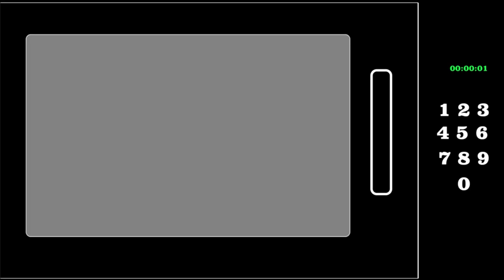Taco Tico: Soft Taco, Crunchy Taco & Sanchos Review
This is a taste test/review of the Taco Tico Soft Taco, Crunchy Taco and Sanchos.
* Taco - A crisp corn tortilla filled with our specially seasoned taco beef garnished with shredded cheddar cheese, shredded lettuce, diced tomatoes.
* Soft Taco - The same delicious ingredients found in our original taco wrapped in a soft flour tortilla.
* Sancho - A large soft flour tortilla loaded with our specially seasoned beef, shredded cheddar cheese, shredded lettuce, diced tomatoes.

The combo was $6.49 (before tax).